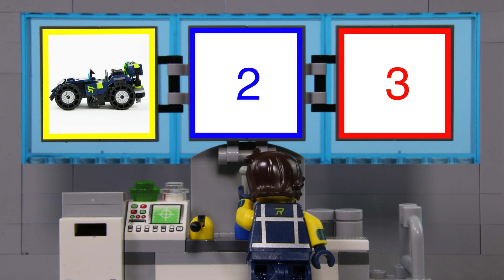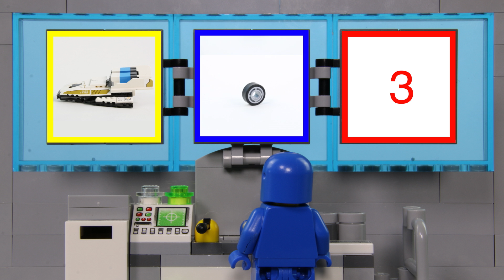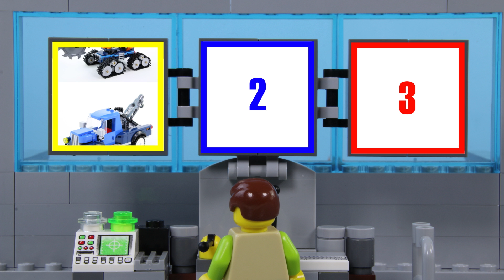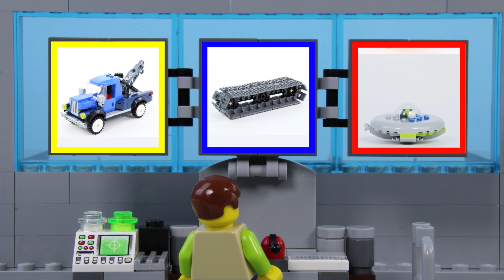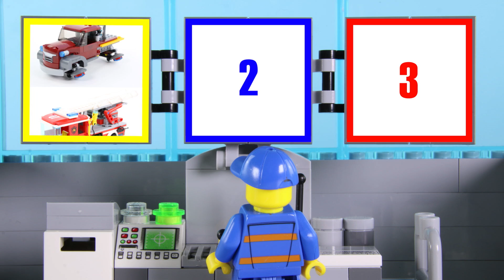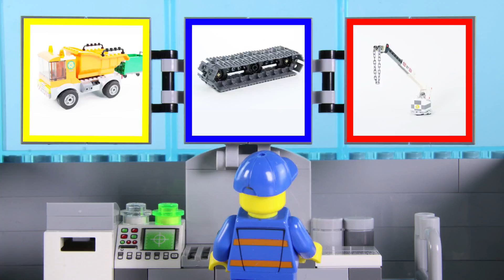LEGO Experimental Clown Vehicle STOP MOTION LEGO Clown Pie Shooter Car | Billy Bricks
Hi TeamBricks! Hope you enjoy this brand new LEGO Experimental Vehicles video, which sees a clown build his very own vehicle. What will he make? Find out now!